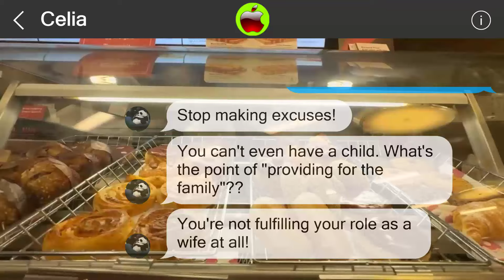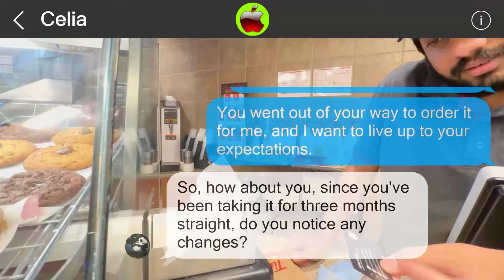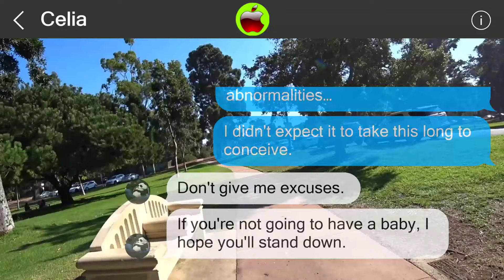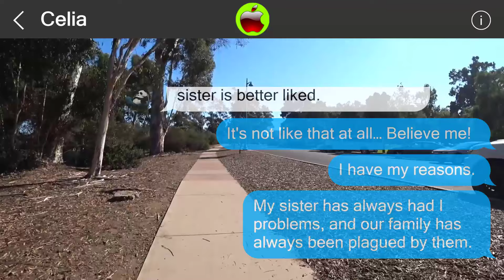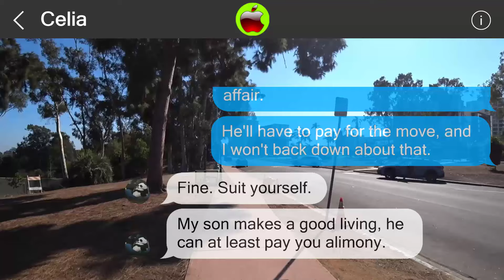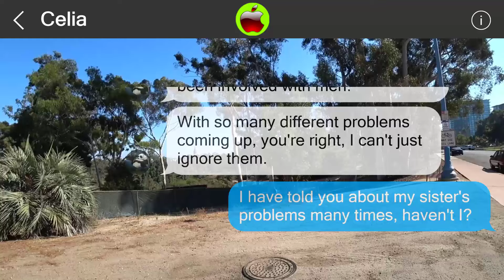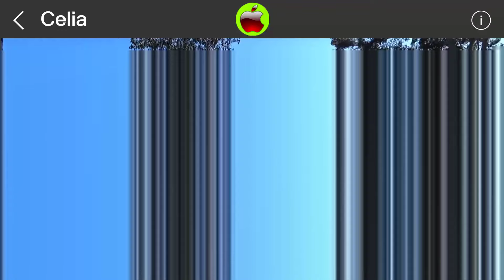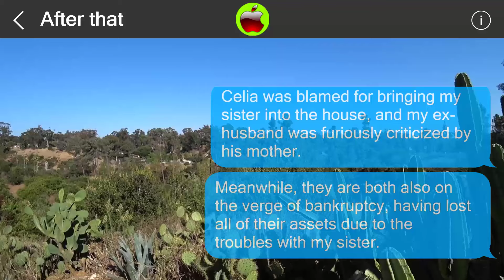Mistakes cannot be undone 851505